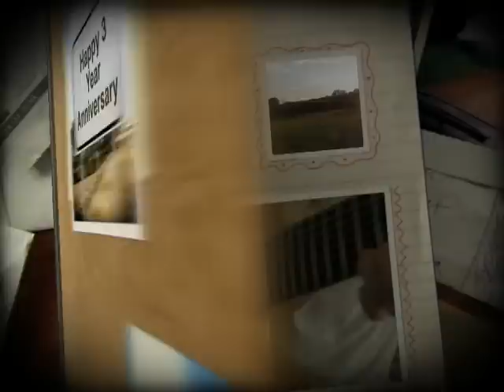Happy 3 Year Anniversary, Jeffrey Sweetness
On November 26, 2006 at 1:30 am, Jeffrey asked me to be his girlfriend. 3 years later, here we are happy and very much in love. I am thankful this Thanksgiving day for him. He has changed my life completely. Without him, I would not be the Nar you guys know now. My love for Mr. Salsa grows every day. Thank you, Jeffrey, for loving me unconditionally. I am the luckiest girl in the world; trust me.

Done on a: iMac